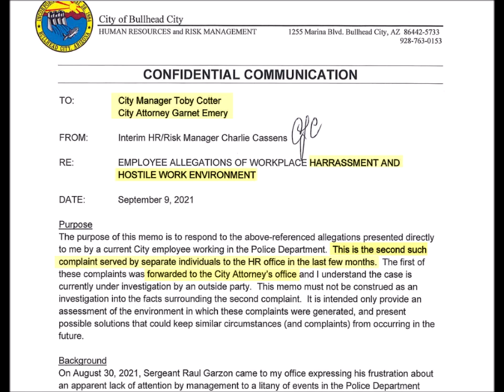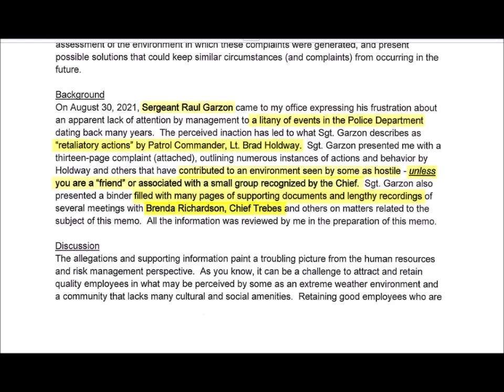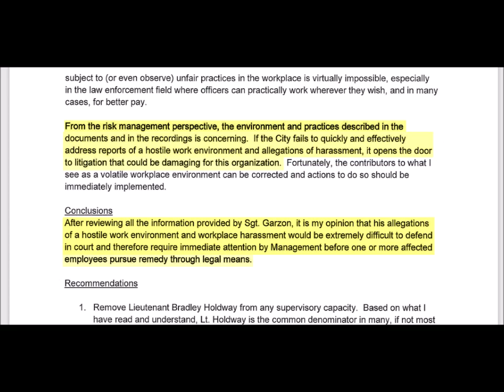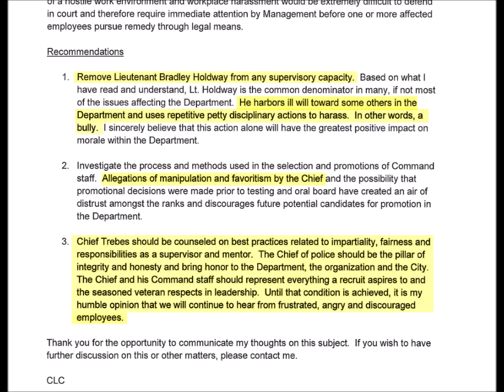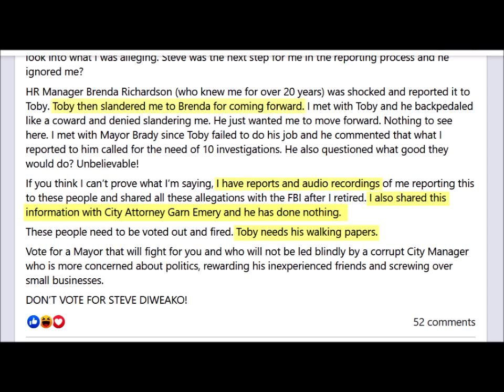FREEDOM OF INFO Exposes CORRUPT Police Chief Robert Trebes Jr. and CORRUPT City Manager Toby Cotter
Officers made complains on crooked cop Brad Holdway and Robert Trebes,.  Raul Garzon and I took it to HR. HR manager made recommendations to deal with the orruption and Toby Cotter did nothing
This will blow your mind in the corruption
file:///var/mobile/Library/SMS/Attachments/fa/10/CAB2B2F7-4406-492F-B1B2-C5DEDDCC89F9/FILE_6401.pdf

Results for Bullhead City, AZ
 ∙ Choose area

Robert E Trebes Jr - Lieutenant - Bullhead City Police ...

Robert E Trebes Jr. Chief Of Police at City of Bullhead City. Bullhead City Police Department. Las Vegas Metropolitan Area. 52 followers 49 connections.
Places
Map of robert e trebes bullhead city pd

Bullhead City Police
3.2
(22) · Police department
Directions
Bullhead City Code Enforcement
5.0
(1) · City government office
2355 Trane Rd
Directions

City's 10th police chief officially starts his new job
Mohave Valley Daily News
Feb 25, 2021 — Bullhead City Police Chief Robert Trebes wants to further enhance the department's relationship with the people it serves.

Feb 22, 2021 — BULLHEAD CITY – Acting Capt. Robert Trebes will be sworn in as the new chief of the Bullhead City Police Department at 11:30 a.m. Thursday ...

2//25/21 Chief of Police Swearing in Ceremony | Facebook

23:57
We're swearing-in Robert Trebes as our new Chief of Police. ... Bullhead City Police Department was live. Feb 25, 2021󰞋󰟠 ...
Facebook · Bullhead City Police Department · Feb 25, 2021

Bullhead City Police Department - Congratulations on your ...

Pictured after Chief Robert Trebes from L to R: Captain Jason Harms, Lieutenant Brad Holdway, Lieutenant Marvin Harris, Sergeant Richard Riger, Sergeant Nathan ...

Please join us in wishing our Police Chief Robert Trebes a ...

0:06
Please join us in wishing our Police Chief Robert Trebes a very Happy Birthday! Thank you for all you do ... More from Bullhead City Police Department.
Facebook · Bullhead City Police Department · May 20, 2021
Missing: e ‎| Must include: e

Swearing-in Chief Robert Trebes

Police | Bullhead City, AZ

A message from Chief of Police Robert Trebes: CHIEF R TREBES The Bullhead City Police Department is proud to have a partnership with our citizens to make ...

County listings for Arizona

Apache County AZ Sheriff's Office Apache County - Sheriff Joseph ... Apache Junction AZ Police Department ... Bullhead City - Chief Robert E. Trebes Jr ...